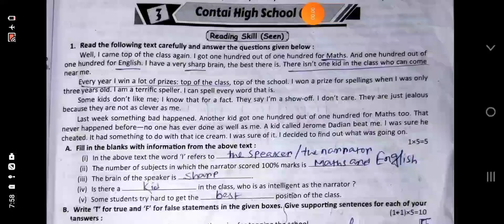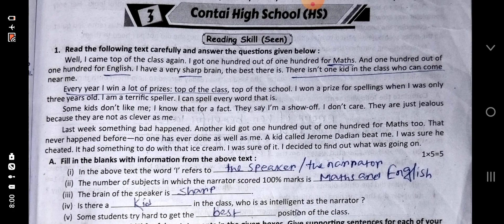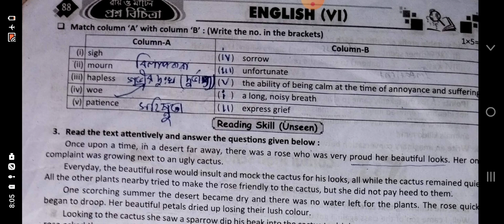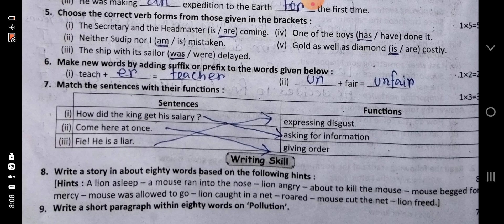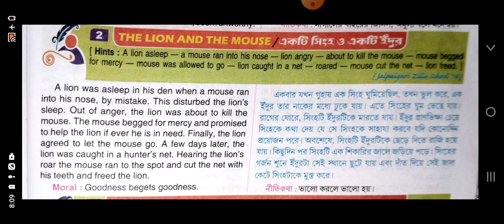Ray martin prosno bichitra 2023 English solve class 6 3rd no school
Class 6
3Rd summative
3Rd no school
Line by line bengali analysis